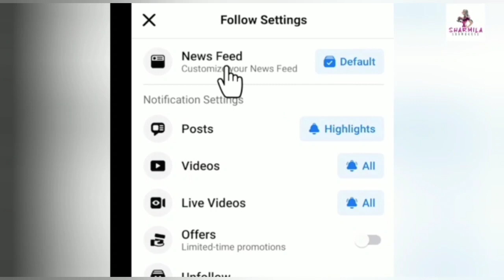Amitabh Rekha: অমিতাভ চড় মেরেছিলেন রেখাকে! সত্যি, না মিথ্যে? | Big B | Bollywood